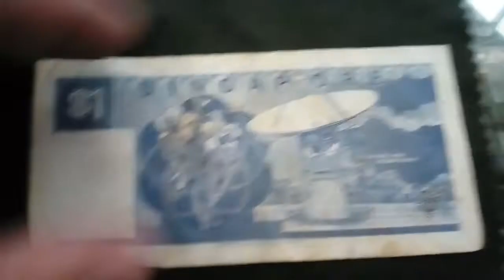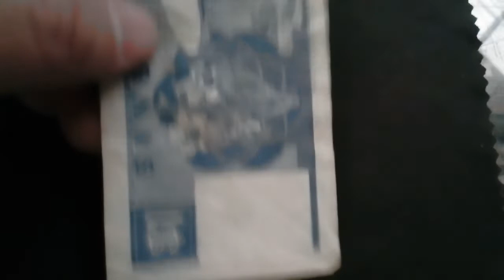One dollar SINGAPORE